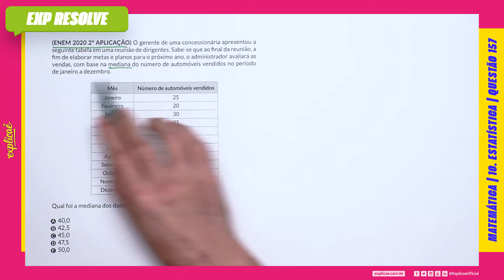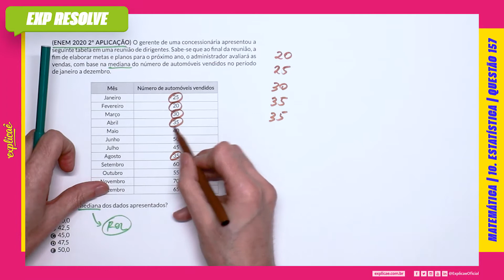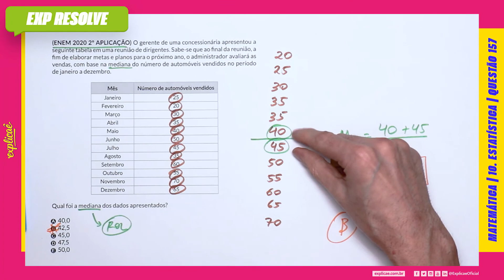O GERENTE DE UMA CONCESSIONÁRIA APRESENTOU A SEGUINTE TABELA EM UMA REUNIÃO DE (...)| ESTATÍSTICA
Encontre a sua questão nos seguintes cadernos:

NO NOSSO MANUAL DE SOBREVIVÊNCIA:
ASSUNTO: 10 ESTATÍSTICA

QUESTÃO 157
(ENEM 2020 2º APLICAÇÃO) O gerente de uma concessionária
apresentou a seguinte tabela em uma reunião de dirigentes.
Sabe-se que ao final da reunião, a fim de elaborar metas e planos
para o próximo ano, o administrador avaliará as vendas, com base
na mediana do número de automóveis vendidos no período de
janeiro a dezembro.

TABELA

Qual foi a mediana dos dados apresentados?
A 40,0
B 42,5
C 45,0
D 47,5
E 50,0